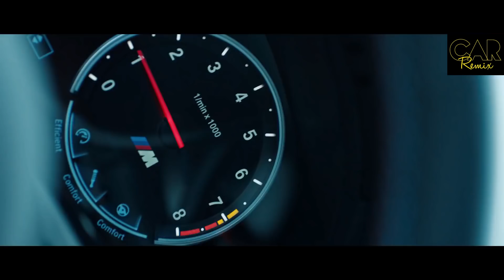Taki Taki vs Proper Patola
Video edited by- Harshit

Directed by- Harshit

Song credits To - DJ Snake - Taki Taki ft. Selena Gomez, Ozuna, Cardi B
Proper Patola | Namaste England | Arjun | Parineeti | Badshah | Diljit | Aastha

Car Used- BMW M6 COUPE AND MERCEDES CLS 63 AMG